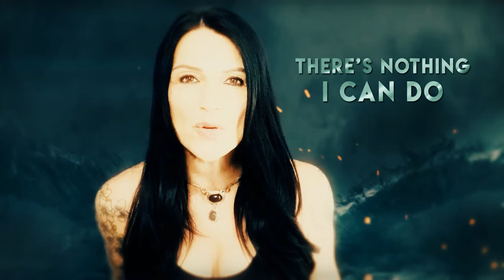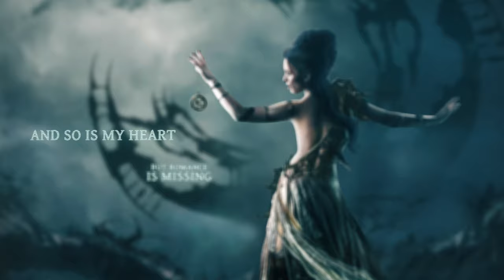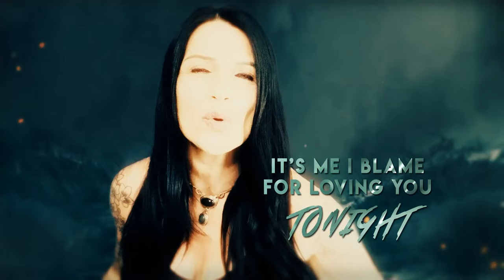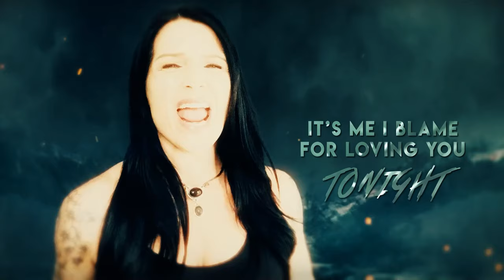Black Rose Maze (Rosa Laricchiuta) - "Laws Of Attraction" feat. Jeff Scott Soto (Lyric Video)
Black Rose Maze is singer Rosa Laricchiuta’s very own hard rock project. The album is comprised of driving hard rock that backs up Rosa’s unbelievably powerful voice. This self-titled debut album is a showcase of Rosa’s own songs, together with a few cuts which were penned for Rosa by the likes of Clif Magness (Steve Perry, Avril Lavigne), Nasson (Chaos Magic, Sinner’s Blood), and Alessandro Del Vecchio (Hardline, JORN, Revolution Saints etc.). Produced by Alessandro Del Vecchio, this awesome record should not be missed by anyone who has a penchant for melodic hard rock with a contemporary edge.

Says Laricchiuta, “I am honoured to introduce my very first full rock album and cool collaboration with insanely talented musicians, vocalists, and writers from all over the world! I am so excited it’s almost here!”

Rosa Laricchiuta is a singer, songwriter, and performer from Montreal, Quebec. After several years cutting her teeth with live shows, she auditioned for the third season (2015) of "La Voix", Quebec's version of the popular TV show "The Voice”. Rosa had an instant connection with the legendary francophone rocker Éric Lapointe and chose him as her coach. Rosa showed a solid stage presence, with remarkable intensity and a voice so powerful it sent her straight to the Grand Finale where she shared the stage with Def Leppard, Kelly Clarkson, Jean Leloup, and her idol, Melissa Etheridge. She left a lasting impression as she won over millions of viewers who named her the new "it" female rocker of Quebec.

She then released one album in the Quebec market before beginning work on her first English language album in 2016. That album, “Free" was released the following year and at the end of the year, she joined the popular American band Trans-Siberian Orchestra for their annual mega tour of the United States. Rosa was then brought to the attention of Frontiers by none other than fellow Trans-Siberian Orchestra bandmates and now label mates, Dino Jelusick (Animal Drive) and Jeff Scott Soto – who also makes a guest vocal appearance on the album.

Tracklisting:
1.  In The Dark
2.  Laws Of Attraction (Feat. Jeff Scott Soto)
3.  Let Me Be Me
4.  Free
5.  Look At Me Now
6.  Maze
7.  Let Me Go
8.  Only You
9.  Earth Calling
10.        You Can't Stop Me

Line-up:
Rosa Laricchiuta - Vocals
Alessandro Del Vecchio - Bass, keyboards
Andrea Seveso - Guitars
Michele Sanna - Drums
Erika Ceruti - Backing vocals
Jeff Scott Soto - Vocals on “Laws Of Attraction”